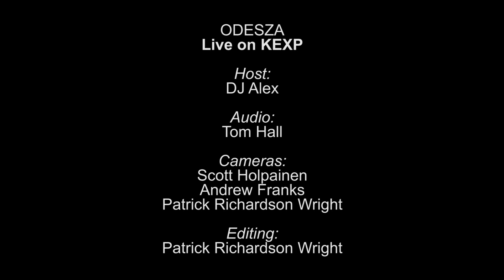ODESZA - Hey Now (Live on KEXP)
presents ODESZA performing "Hey Now" live in the KEXP studio. Recorded April 20, 2013.

Host: DJ Alex
Audio Engineer: Tom Hall
Cameras: Andrew Franks, Scott Holpainen & Patrick Richardson Wright
Editor: Patrick Richardson Wright